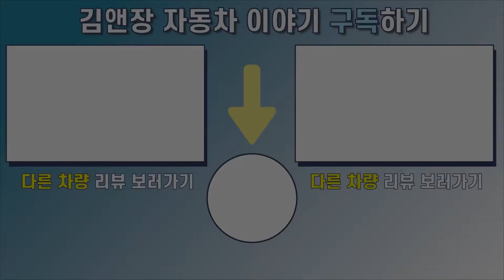2022 bmw ix40 요즘 인기가 많다고 하죠?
※차량 문의※

안녕하세요!
제이리스 장재원 팀장입니다.

갈수록 내연기관의 차량들이 위축되고
있는 가운데 전기차에 대한 관심도는
더욱 높아지고 있는 편에 있는데요?

그래서 이번엔 2022 bmw ix40이라는
차량에 대해서 이렇게 리뷰를 촬영했습니다!